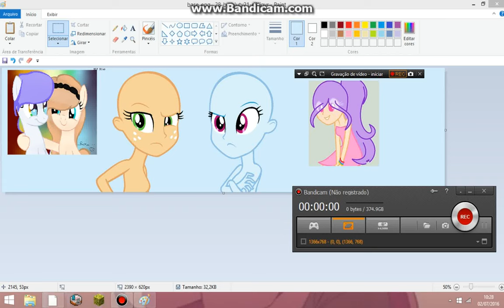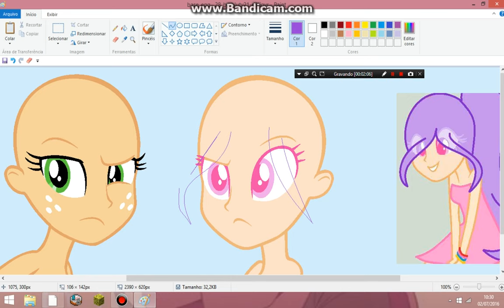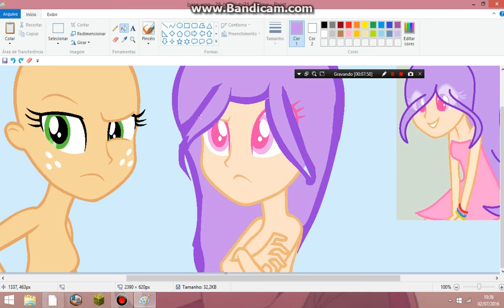SpeedPaint MLP - Collab EG (Part 1) *Nexy*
Hello, how are you ? I'm bringing another SpeedPaint for you ! And let your like!
*Nexy*
Sorry, I do not know why the sound did not come out , but I posted to the channel not stand :(